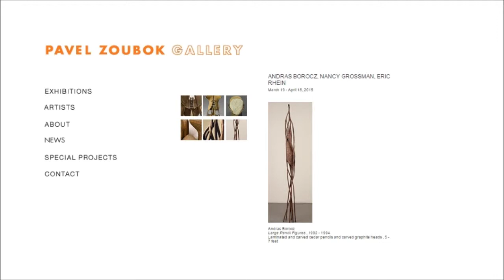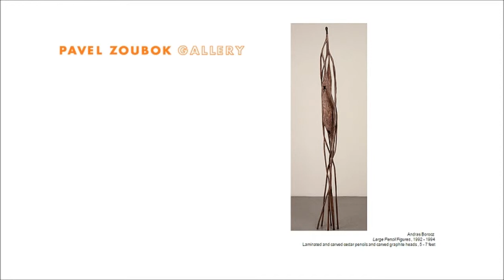PAVEL ZOUBOK GALLERY - ARTISTS: Borocz, Grossman, Rhein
Andras Böröcz, Nancy Grossman, Eric Rhein
Group Exhibition
Pavel Zoubok Gallery
531 W.26 St.

March 19th - April 18th
Opening:
March 19th 6:00 PM - 8:00 PM